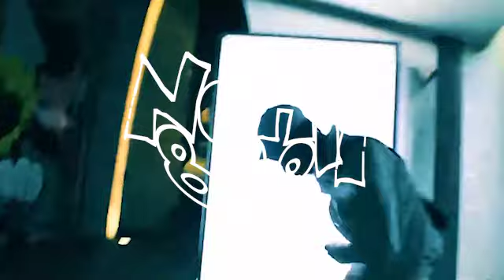[FREE] Black Kray aka Sickboyrari x Bladee Type Beat 2023 - "Shake"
(Prod. Noah808 x flesh)

free for non-profit use just give credit [prod. Noah808 x flesh]

~Bpm: 138